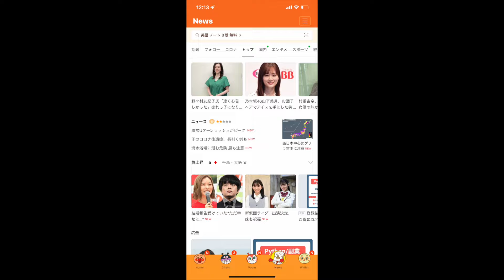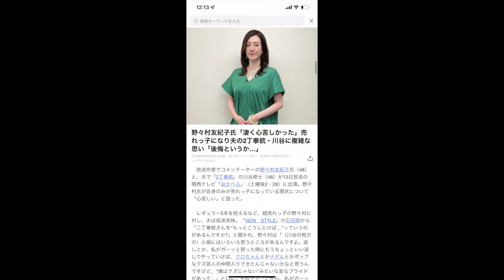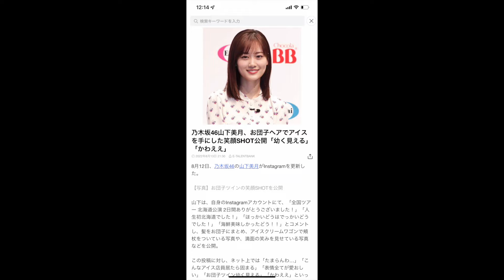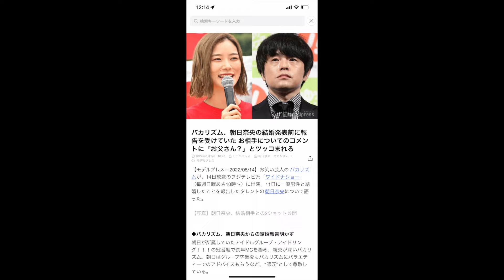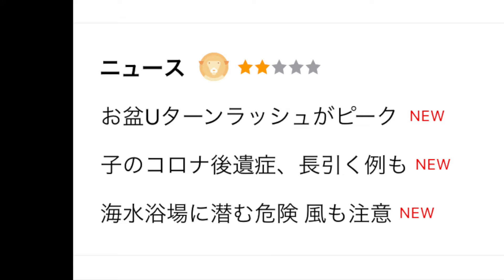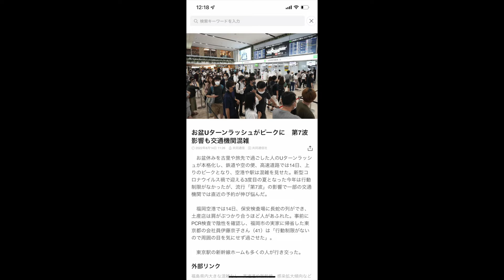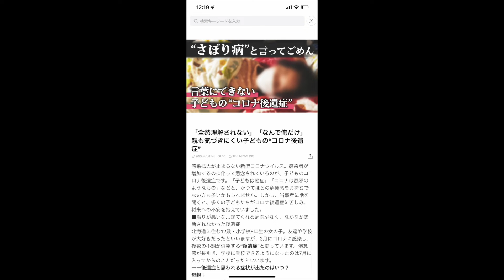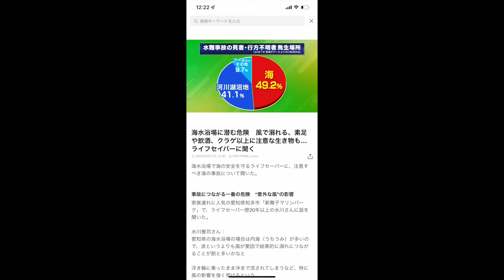Obon U-Turn! Nogizaka 46 Insta! Asahi Nao marriage! Kamen Rider casting! | Japan News 8.14.2022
The least popular foreign tarento in Japan, Stephen Tetsu, brings you the latest LINE "news"!

00:00 Opening
00:31 There was a typhoon
01:22 Here's the news!
02:37  Nonomura Yukiko feels bad about being successful.
06:49 Nogizaka46's Yamashita Mizuki posted a picture on Instagram.
09:05 Bakarhythm talks about Asahi Nao's marriage.
10:41 Stephen explains the ancient Japanese art of "Aisatsu."
12:02 Bakarhythm hasn't met Nao's husband yet.
13:09 Shida Nene cast in the new Kamen Rider.
14:58 The actual news.
15:04 The Obon U-Turn rush hits it's peak.
17:26 Japan finally realizes Long COVID is a thing.
19:25 An interview with a lifeguard.
20:26 Watch out for Stingrays. (RIP Steve Irwin)
22:03 Ending